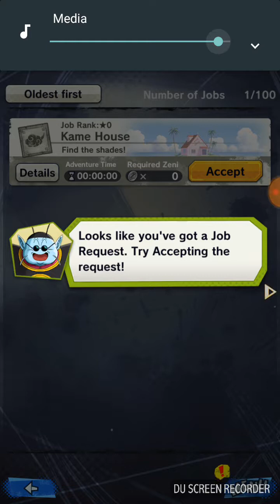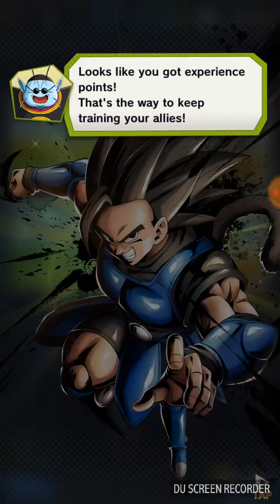Dragonball Legends PVP